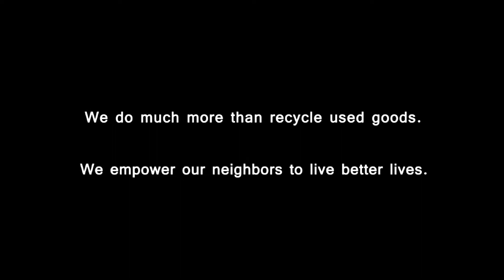ST. VINCENT de PAUL 2017 - helping the Homeless